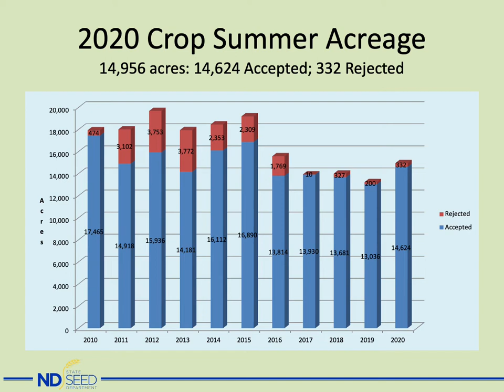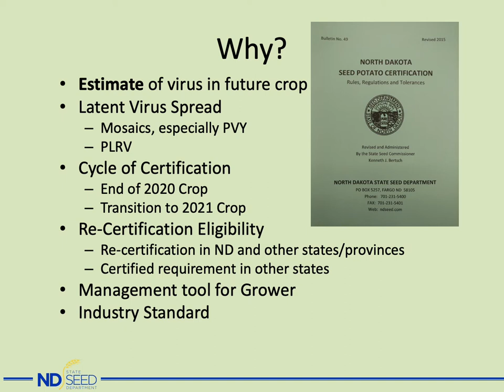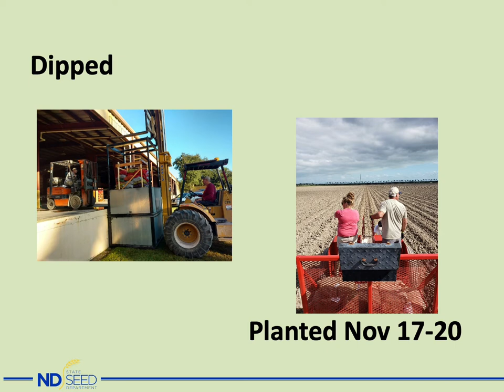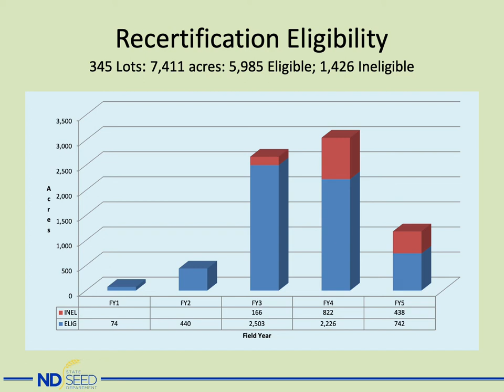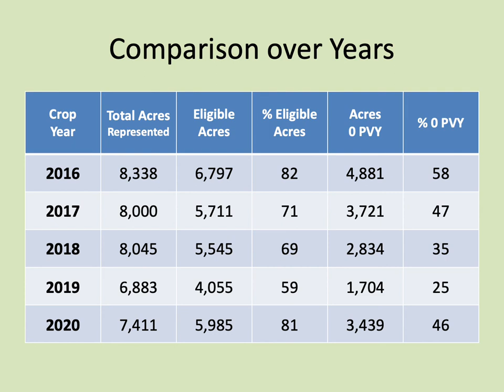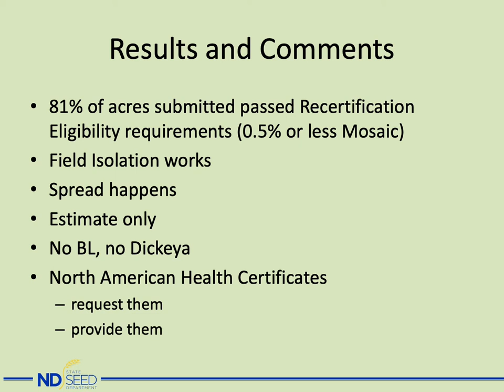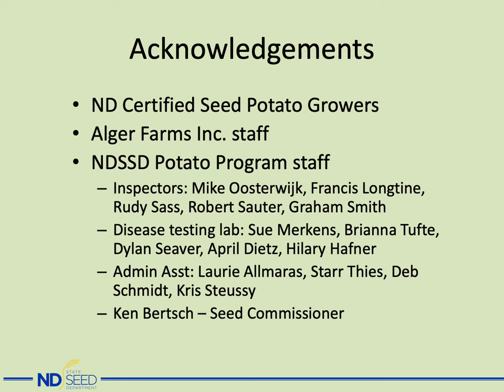North Dakota Winter Test: 2020 Crop Certified Seed Potatoes